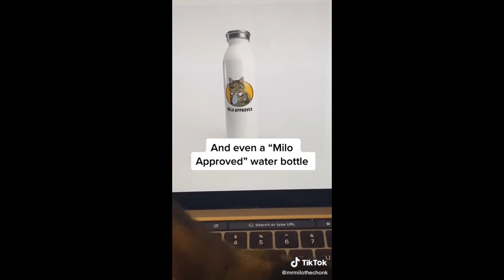Funny animal videos Funny cats dogs Funny animals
Funny animal videos
- Funny cats/dogs - Funny animals -